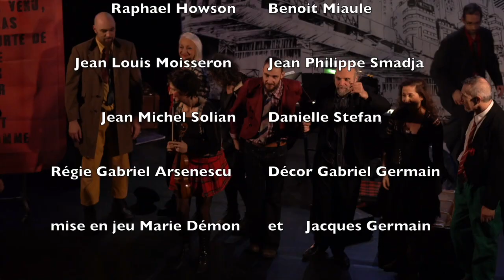l'homme est bon mais le veau est meilleur - épilogue et saluts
léda atomica et la cie des bulles et des grains de sont associés pour cette création marseillo-ardéchoise , sont heureux de cette échange et vous remercient de votre visite